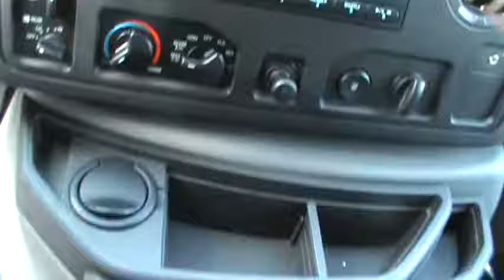FOR SALE 2010 FORD E-350 CLUB WAGEN 15 PASSENGER VAN 1 OWNER! STK# A25132